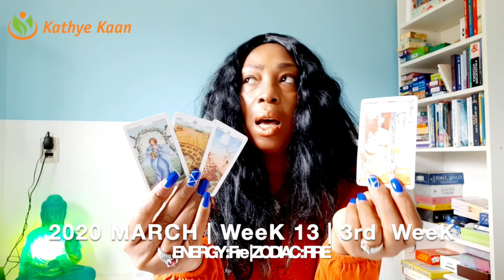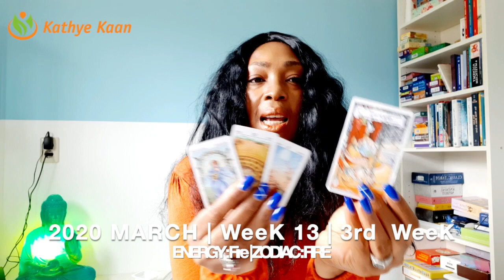AQUARIUS WEEKLY READING | WEEK 13 | PSYCHIC TAROT HOROSCOPE MARCH 23 - 29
Kathye